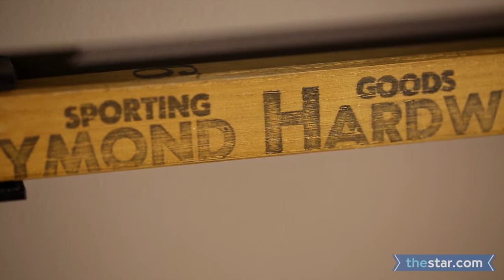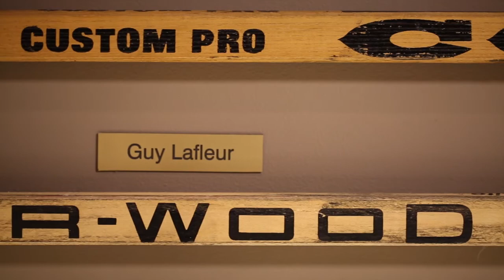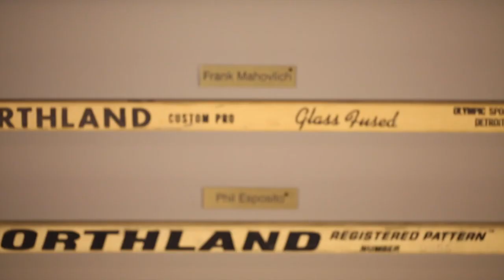A piece of hockey history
Tom Scanlan owns one game-used hockey stick from every NHL player to score 500 goals. Video by Randy Risling